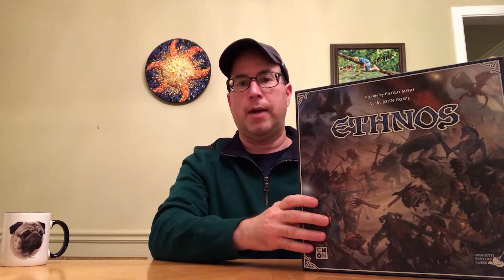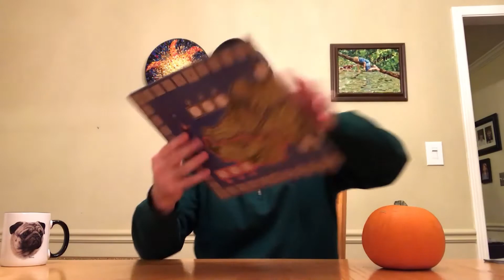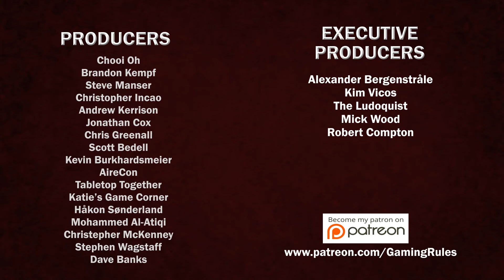Gaming Rules! Guest Review - Ethnos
In this video, guest reviewer Paul Mazzoni tells you what he thinks about Ethnos